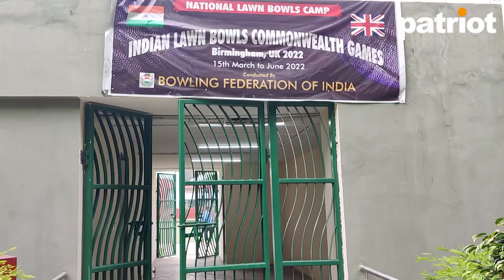No grounds for Lawn Bowl in Delhi? | Yamuna Sports Complex | The Patriot YSC MM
The international standard Lawn Bowls facility at the Yamuna Sports Complex (YSC) was established for the 2010 Commonwealth Games in New Delhi as a practice venue. However it went into disuse, and the second lawn bowl facility in the capital too was not available for practice.

While YSC is open for Lawn Bowl practice now, there's a possibility it might go into disuse soon as the venue is being allotted to other sports for practice.

Video: Faisal Malik